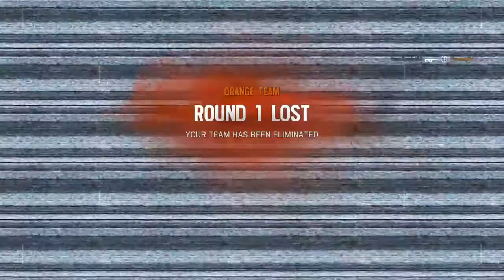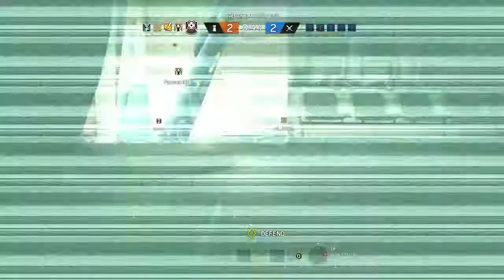Tom Clancy's Rainbow Six® Siege (Some bullshit)